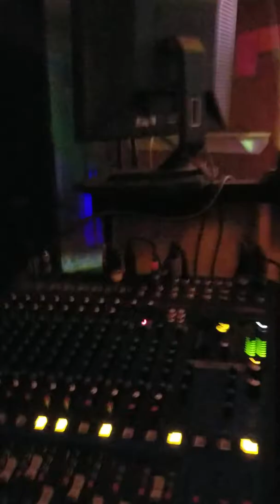Crissy singing house of the rising sun at the Big Daddy D rock star karaoke show